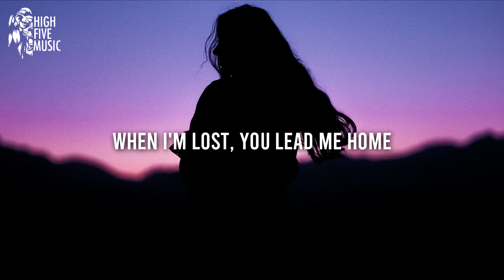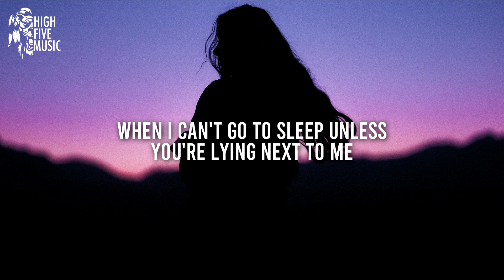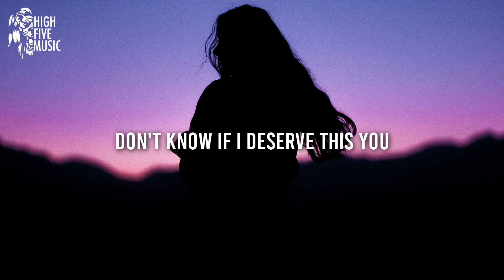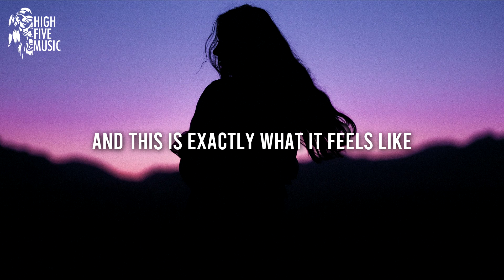Raddix & Adrian Rich - First Time (Lyrics) [HFM Release]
Raddix & Adrian Rich - First Time

🎤 Lyrics:
n the darkness
All I see is you, you
When I'm lost, you lead me home
It's true, oh

So don't stop now
I'm falling for you, I can't lie
I wanted you to stay
'Cause it's hard to run away

Yeah, it's hard to run away

Feels like we're falling for the first time
And this is exactly what it feels like
When I can't go to sleep unless you're lying next to me
It feels like we're falling for the first time

I, I knew that you were worth it
I don't know if I deserve this
You have given me a purpose
You, yeah, you were always worth it

📷 Video credits: Photo by Mohsen Ameri, on Unsplash